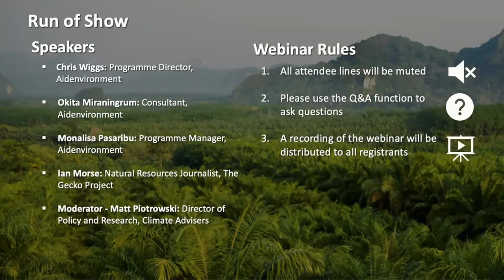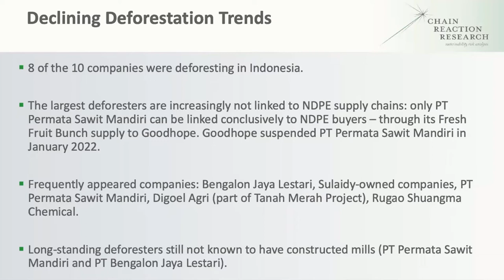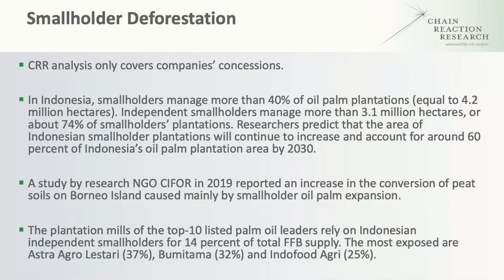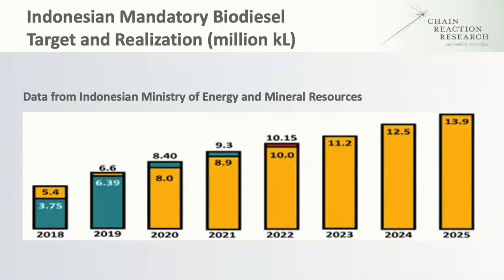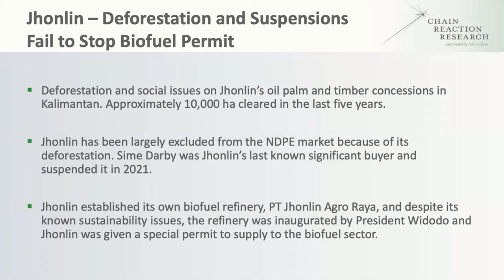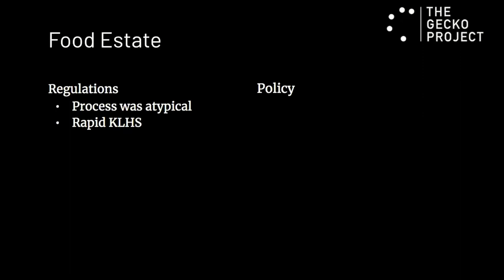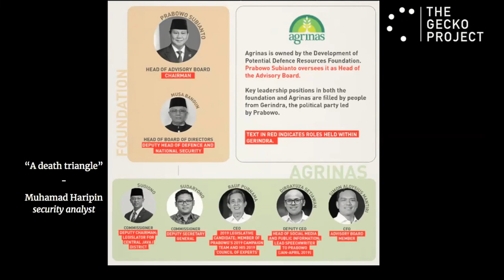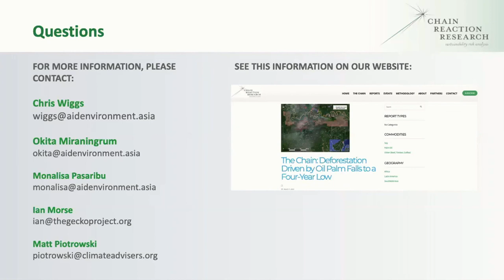The Changing Context of Indonesian Deforestation Explaining Declining Rates and Remaining Threats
Chain Reaction Research held a webinar on April 14th to share our research on deforestation in Indonesia that is attributed to the development of oil palm plantations. Palm oil-driven deforestation has fallen to its lowest level in four years in 2021.

The declining deforestation rates for oil palm in Indonesia are promising. However, recent government action, increasing demand for biofuels, the leakage market, and the increasing price of crude palm oil all risk more forest being cleared. Hear from Chain Reaction Research’s expert analysts and journalist Ian Morse of The Gecko Project about the changing context of Indonesian deforestation and what we can expect for the future.